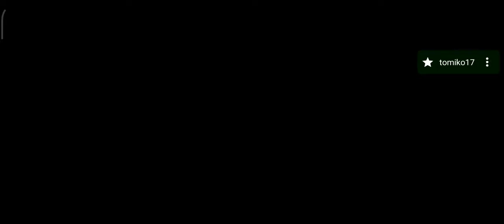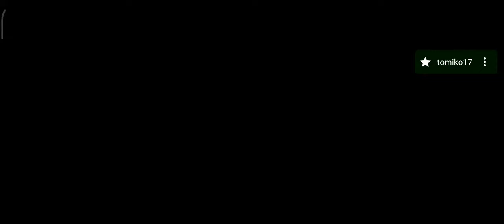Dead Ahead: Zombie Warfare - Full Game / 142 OG Missions Complete ⭐⭐⭐ F2P DAZW